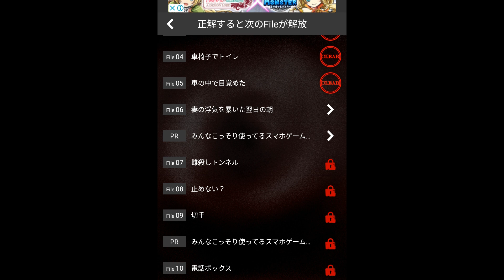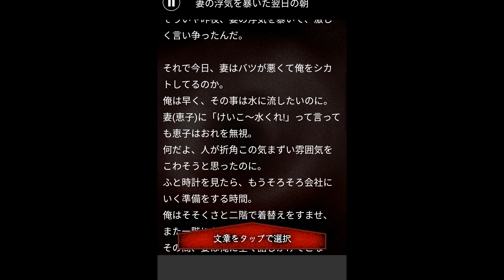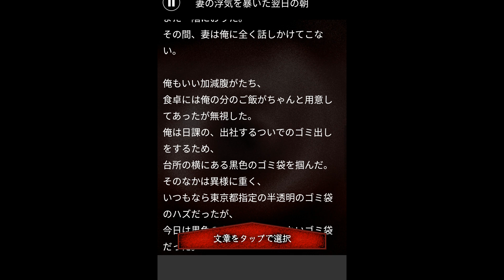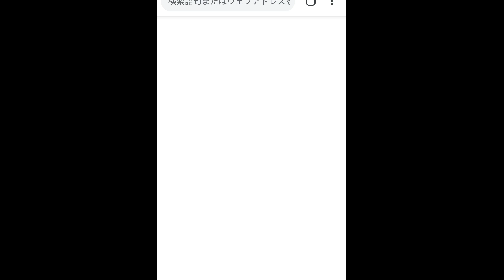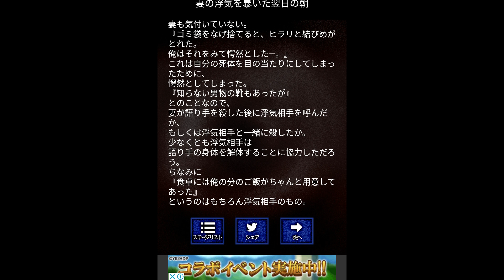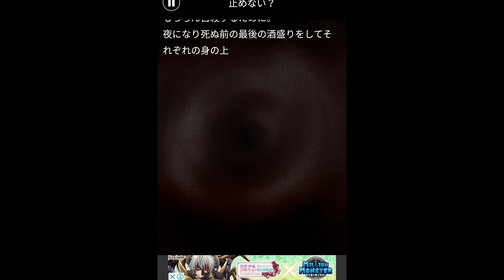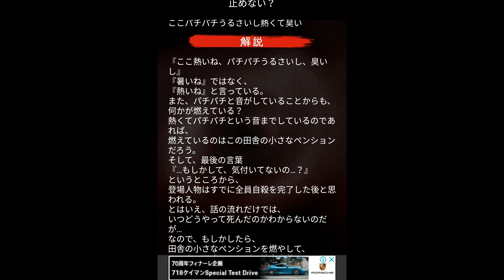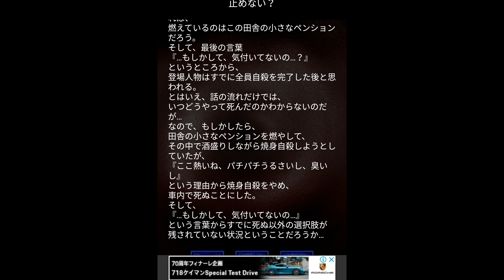朝起きるとそこには…【意味がわかると怖い話】part31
自分達用に作ったグッズですがよかったらどうぞ！↓
各シリーズの再生リストはこちら！↓
モーソルのプライムによるスマホアプリ、いみこわこと「意味がわかると怖い話」のゲーム実況プレイ動画です。